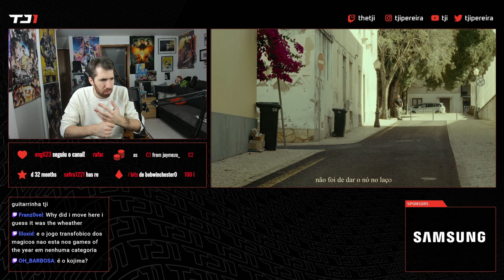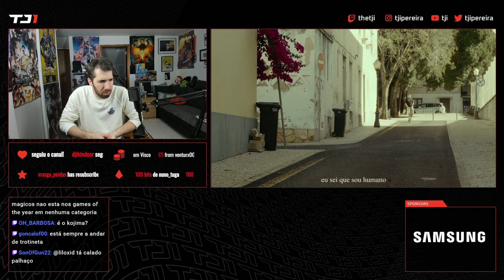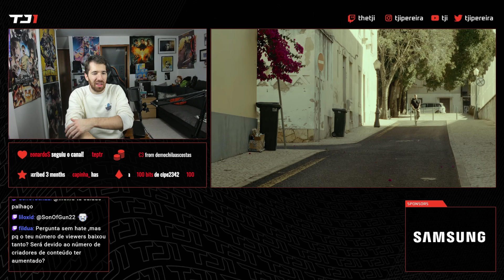TJI REAGE A DRUH AM - SINGULAR